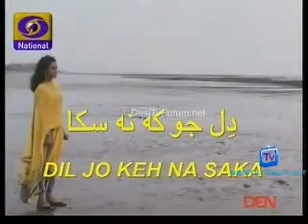Dil Jo Keh Na Saka 20th December 2013 clip1